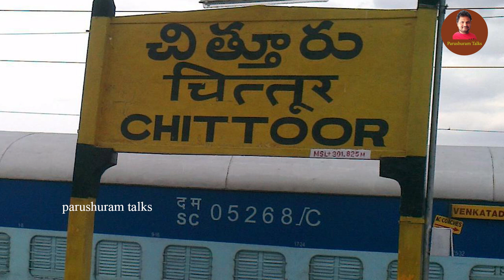చిత్తూరు చరిత్ర | History of Chittoor | One of the Best place in Andhra pradesh